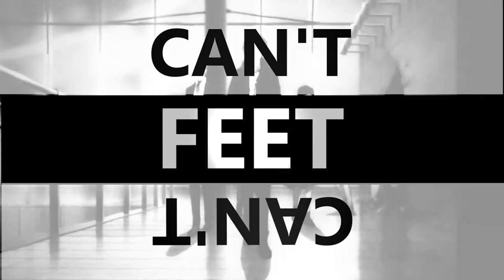[UDS] Bullet Train MEP part 8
T^T OMG I'm glad I could finish it since my laptop was dead and I had so much trouble for this part! (Though is not my best but I think it's ok :3)

This is for UniqueDestinyStudio MEP :D